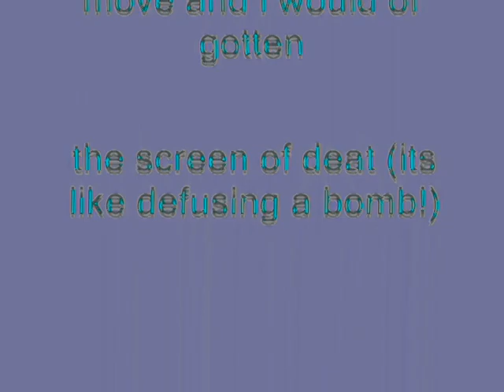Windows XP Installation Music In My G-Major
It's been about three months without me uploading videos on my "Windows XP Installation Music" channel. Here is my first G-Major effect as new.

How To Make My G-Major (New Effect):

VideoFX

1st: Invert - (Default) or 100% Inversion

2nd: Channel Blend - Grayscale

or

Black and White - (Default) or 100% Inversion

3rd: TV Simulator - My G-Major

Interlacing:                  0.0000
Phosphorescence:        0.000
Static:                           0.0000

4th: Gradient Map - My G-Major

0; R:    0, G:  255, B:  255, A: 255
1; R:     0, G:     0, B:     0, A:     0
2; R:    0, G:     0, B:   255, A :255

AudioFX